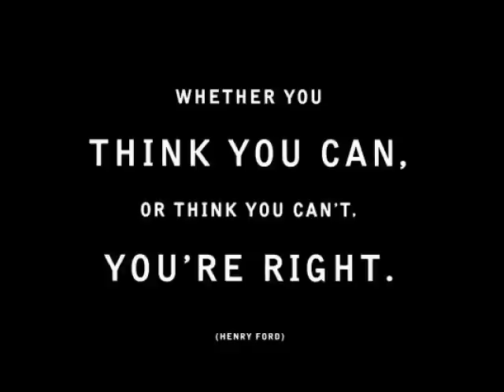Emma Pollock - If silence means that much to you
A great song by Emma Pollock